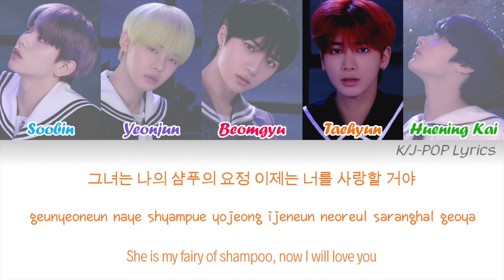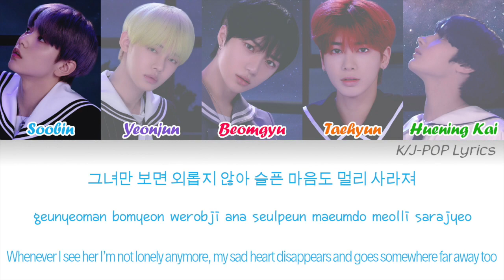TXT (투모로우바이투게더) - Fairy Of Shampoo (샴푸의 요정) Colour Coded Lyrics (Han/Rom/Eng)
Members have been placed in age order:

Soobin - Blue
Yeonjun - Purple
Beomgyu - Pink
Taehyun - Orange
Huening Kai - Green